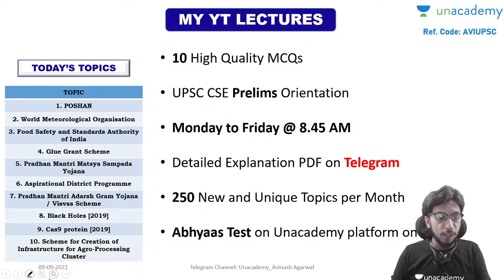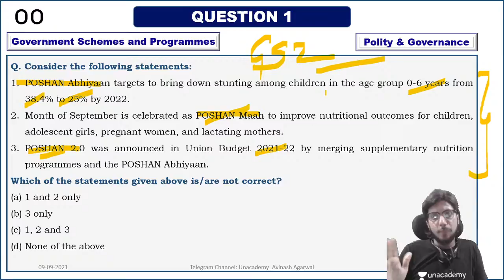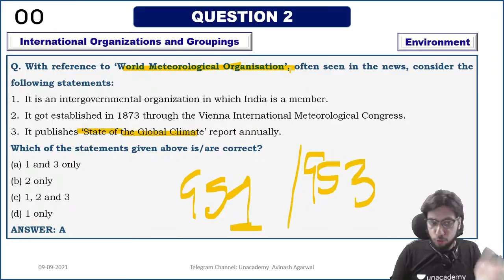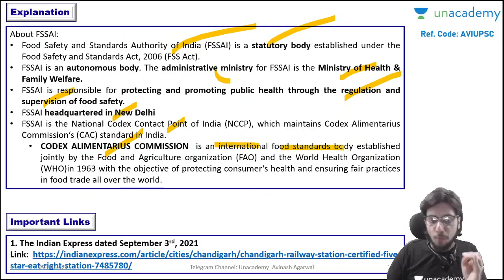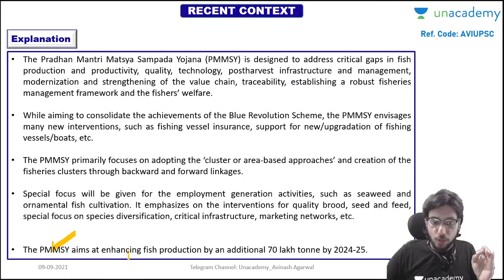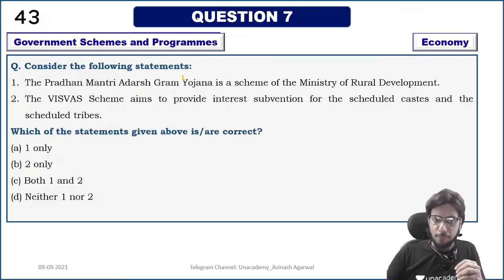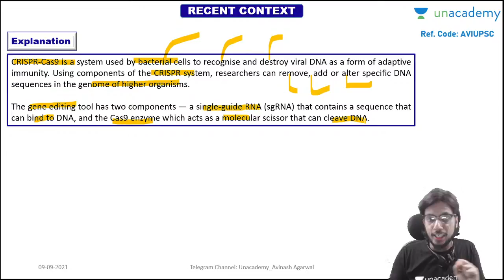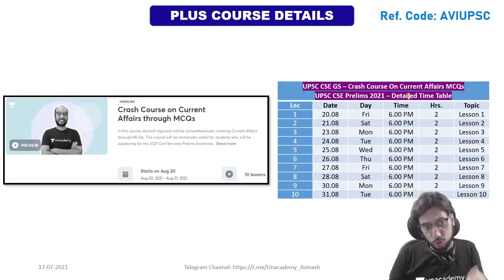Current Affairs MCQs for UPSC CSE Prelims 2021 | By Avinash Agarwal | Unacademy UPSC Articulate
Current Affairs MCQs for UPSC CSE Prelims 2021 | UPSC Articulate By Avinash Agarwal

1. Learn from your favourite teachers | अपने पसंदीदा शिक्षक से सीखें
2. Dedicated doubt sessions | समर्पित समाशोधन सत्र
3. One Subscription, Unlimited Access | एक सदस्यता, असीमित एक्सेस
4. Real-time interaction with Teachers | शिक्षकों के साथ वास्तविक समय पर बातचीत
5. Unlimited Test Series and PDF Notes | असीमित टेस्ट सीरीज़ और पीडीएफ नोट्स
6. Full syllabus coverage | पूर्ण पाठ्यक्रम कवरेज
7. Download the videos & watch offline | वीडियो डाउनलोड करें और ऑफ़लाइन देखें